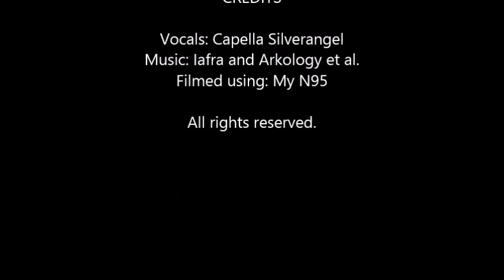War - Bob Marley (soundcheck Capella Silverangel with Arkology)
Creative things happen during soundchecks :-)